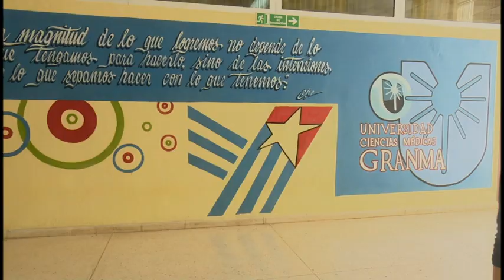Estudiantes de medicina de Granma enriquecen su formación apoyando el enfrentamiento a la COVID-19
Más de 5 500 estudiantes de Ciencias Médicas de Granma se han insertado a los programas de enfrentamiento a la COVID-19. Esta experiencia enriquece la formación académica según comentó Dariela Ceruto, Presidenta de la FEU en la casa de altos estudios.